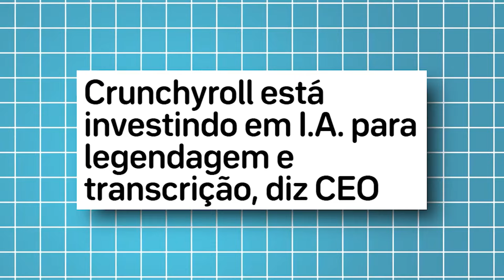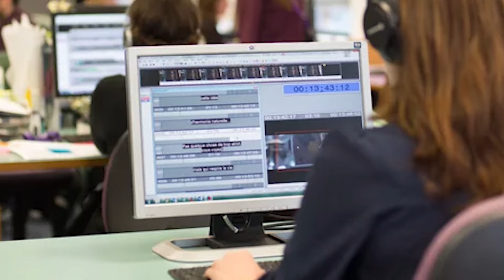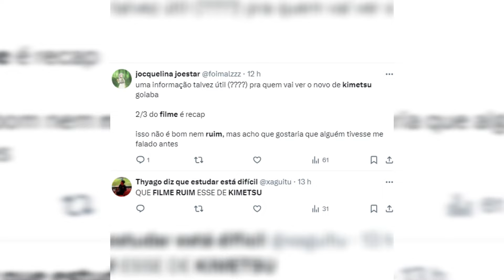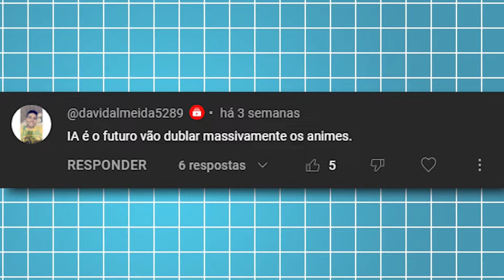BOMBA!! CRUNCHYROLL COMEÇA A INVESTIR EM INTELIGÊNCIA ARTIFICIAL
Via Jbox, CEO da empresa afirma que já estão investindo em uso de inteligência artificial para facilitar alguns processos na transmissão de animes.